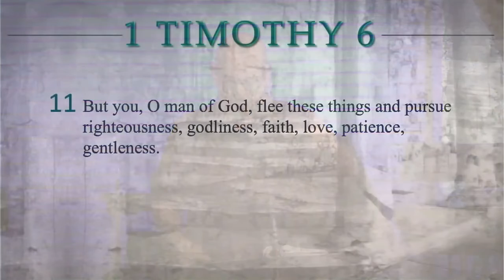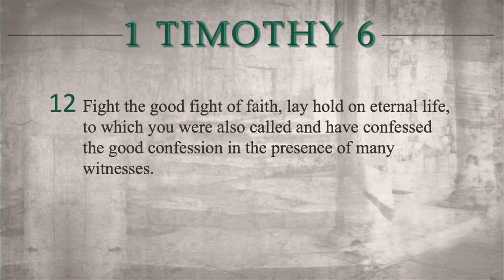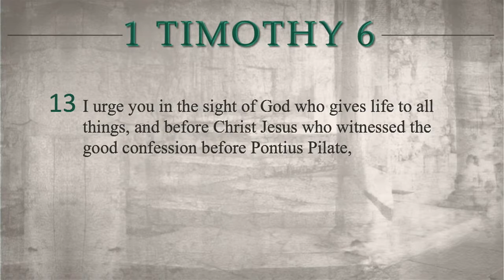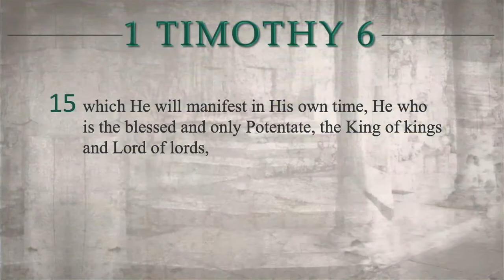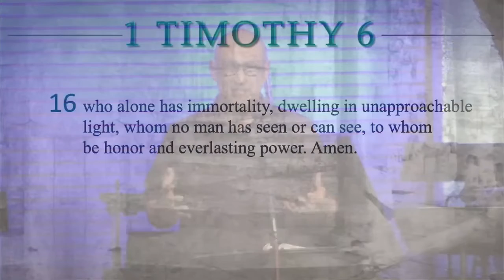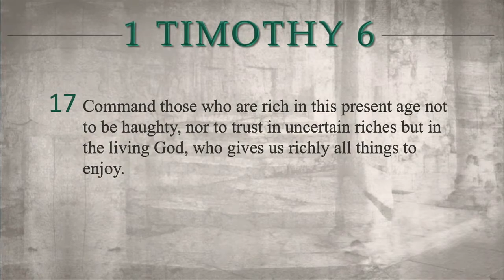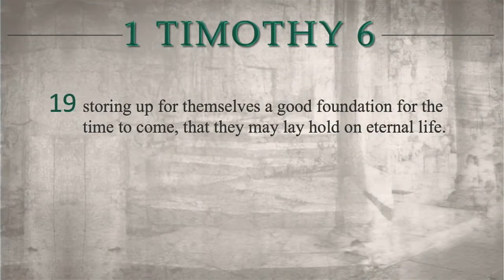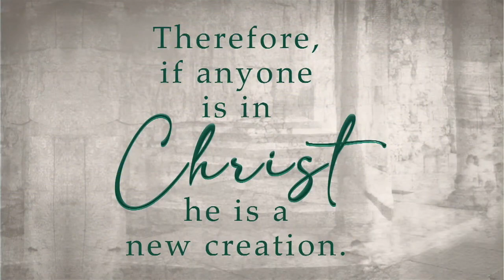1 Timothy 6:11-21 | Rick Cornejo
1 Timothy 6:11-21 | Pastor Rick Cornejo

Packinghouse’s Sunday night worship service from September 18, 2022.